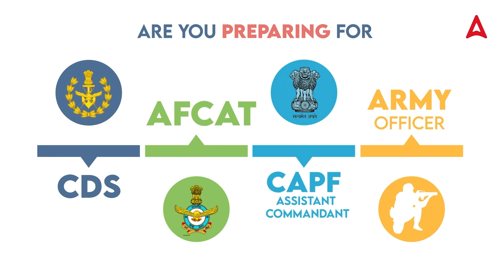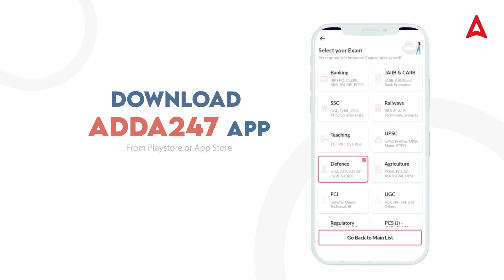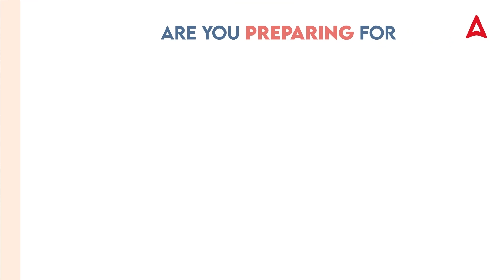Pallab Dutta Multiple Times Cracked CDS/AFCAT Exam | Lets Understand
Pallab Dutta Multiple Times Cracked CDS/AFCAT Exam | Let's Understand

🎯 Join us for an inspiring session with Pallab Dutta, a dedicated aspirant who has successfully cracked the CDS and AFCAT exams multiple times. In this video, let's delve into Pallab's journey, strategies, and insights into conquering these competitive exams. Gain valuable tips, motivation, and a deeper understanding of the path to success in CDS and AFCAT.